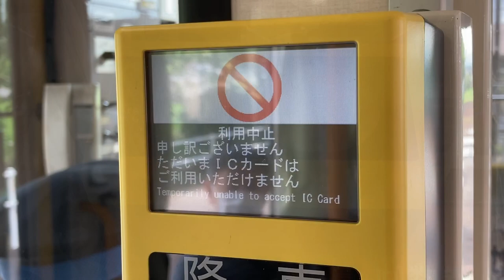JR西日本 関西線車載型IC改札機 動作集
0:00 外観
0:07 処理未了
0:13 期限切れのWelcome Suicaを入場側にタッチ→エラー
0:16 残高0円のICカードを入場側にタッチ→残高不足エラー
0:19 正常入場
0:38 PiTaPaで正常出場(ポストペイ表示)
0:45 ICOCAで処理未了＋正常出場(プリペイド)